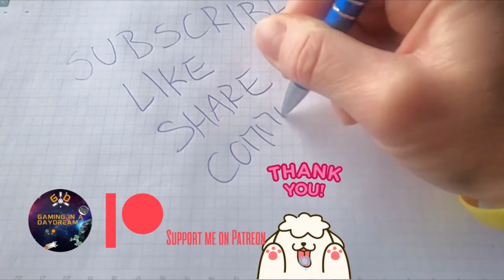TANNENBERG - LATVIAN RIFLEMEN SQUAD - PC 2022 GAME PLAY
ON STEAM
Tannenberg brings the massive battles of the Eastern Front in WW1 to life with 64 players fighting for control of key sectors of the battlefield, each one offering a distinct strategic advantage. Warfare between the Russian Empire, Germany, and their allies offers a fresh experience for first person shooter players and history enthusiasts alike.

There are seven squads, 50+ weapons, eight large maps that give players tactical freedom, and a 64 player game mode with full AI bot support so you can experience epic battles at any time! Everything has been recreated with the same attention to detail seen in Verdun, the first entry in the WW1 Game Series.

This historical game takes place across the lakes, forests, mountains and snowy plains of the Eastern Front - it was inspired by the Battle of Tannenberg in 1914, one of the most iconic encirclement battles in history. Players will be able to master a range of authentically modelled equipment brought to the field by Russian Frontovik and Cossack squads, the renowned Latvian Riflemen, or the Roumanian infantry squad. Alternatively they can join the Central Powers to serve in an Austro-Hungarian K.u.K. unit, with the German Infanterie, or in the Bulgarian rifle section.

Tannenberg offers several game modes - including the exciting Maneuver game mode reflecting the nature of war on the Eastern Front, as 64 players battle across large maps where the objectives and battle lines are always shifting. Survive the deadly battles by working together with your four man squad and utilizing your distinctive skills. There is a wealth of historical detail including realistic WW1 weaponry, authentic uniforms, horrendous gore, and maps based on real battlefields.

Tannenberg key features include:
Authentic WW1 atmosphere; accuracy in everything from maps and weaponry to uniforms
Tactical squad-based FPS; play as Russian, Roumanian, Latvian, Austro-Hungarian, German and Bulgarian troops
Wide-ranging landscapes; large maps each with weather variants from snow to summer sun
64 player Maneuver game mode; capture strategic sectors in grand battles of movement
Never fight alone; squad gameplay and AI bots for Maneuver so you can join epic battles at any time
WW1 on the Eastern Front
It’s all-out war on the Eastern Front! From artillery barrages and poison gas to the deadly heavy machine gun and hard-hitting rifle, there are many weapons to master. The battlefield is a dangerous place – lead your shots, keep your eyes open, and be ready to engage in ferocious close combat at any moment.

Tannenberg’s Maneuver game mode captures the essence of warfare on the Eastern Front, with 64 players, large open maps, and the freedom to choose which sectors you will attack and defend. Just make sure you don’t get outflanked and encircled before you can do the same to your enemies!
Authentic World War 1 Setting
The WW1 Game Series currently includes Tannenberg and Verdun (set on the Western Front). These authentic WW1 shooters let players choose from a range of squads from across the war, as they fight for control of the ever-changing frontlines.

We recreate the atmosphere of the Eastern Front with the same level of accuracy as seen in Verdun. Extensive research has been conducted, with uniforms recreated to the tiniest detail and weapons modelled to exact references. The maps use realistic props and terrain layouts based on locations from the hilly forests of Galicia to Polish villages subjected to scorched earth tactics and more!

SYSTEM REQUIREMENTS
Windows
MINIMUM:
OS: Windows 8/10 64 Bit
Processor: Intel CPU Core i5-2500K 3.3GHz, AMD CPU Phenom II X4 940
Memory: 4 GB RAM
Graphics: Geforce GTX 960M / Radeon HD 7750 or higher, 2GB video card memory
DirectX: Version 10
Network: Broadband Internet connection
Storage: 8 GB available space
Additional Notes: Multiplayer only, make sure you have a stable and fast internet connection.

RECOMMENDED:
OS: Windows 10 64 Bit
Memory: 16 GB RAM
Graphics: 4GB video card memory
DirectX: Version 11